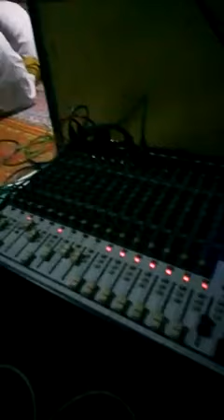Baca Maulid Simthut Duror | Maulid Habsyi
Baca Maulid Simtut duror atau ada yang menamakan maulid al-habsyi
Semoga bermanfaat untuk semua kalangan